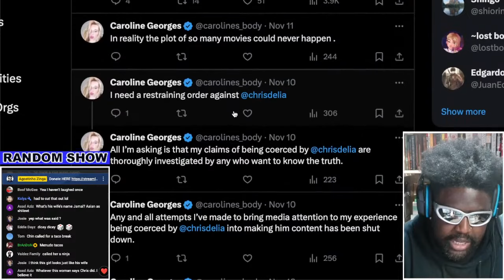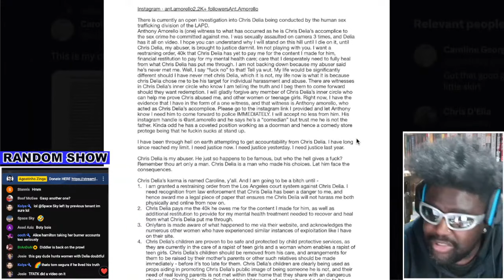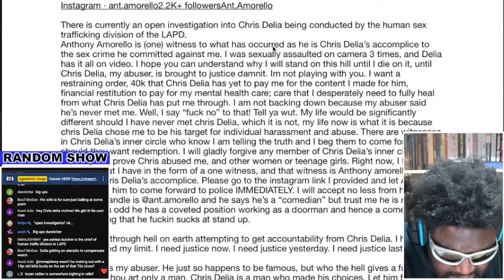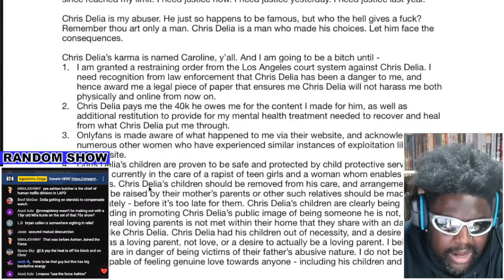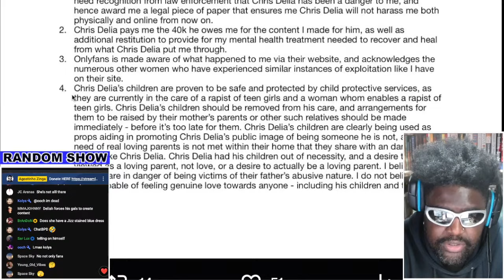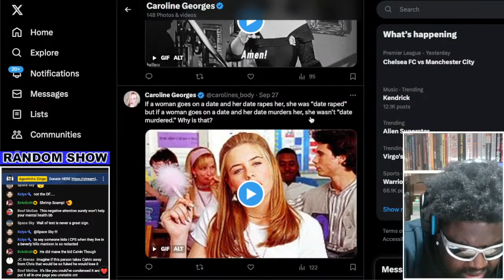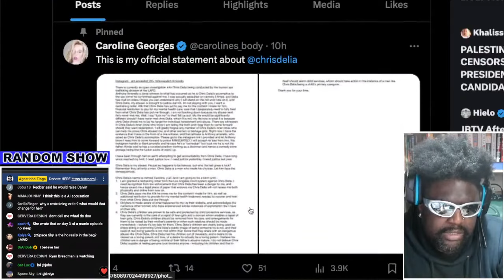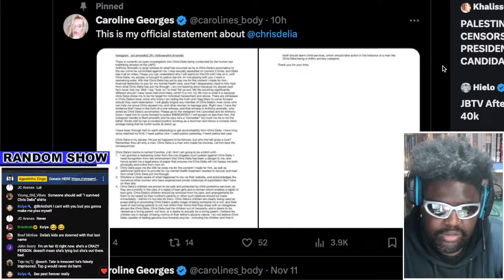THERE'S MORE CHRIS D'ELIA ALLEGATIONS?